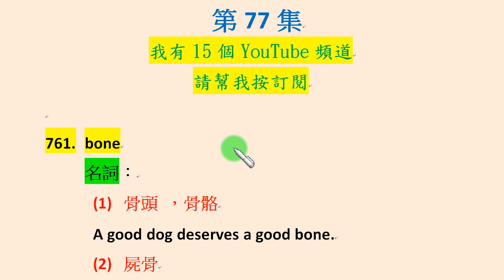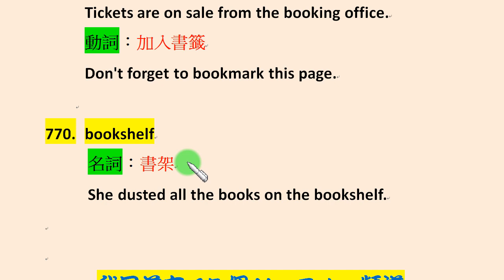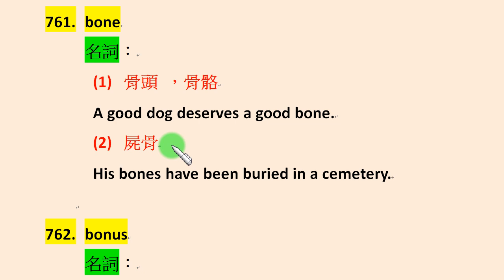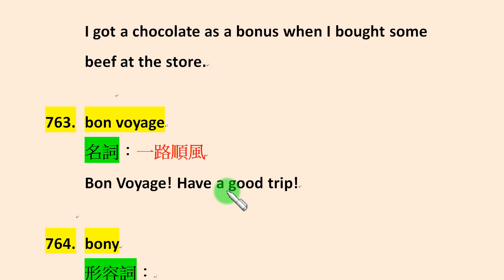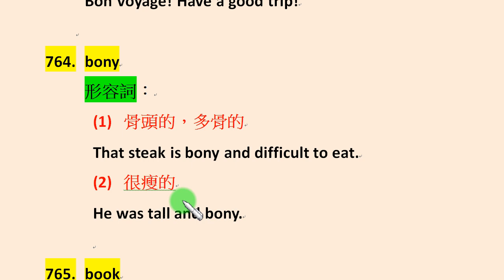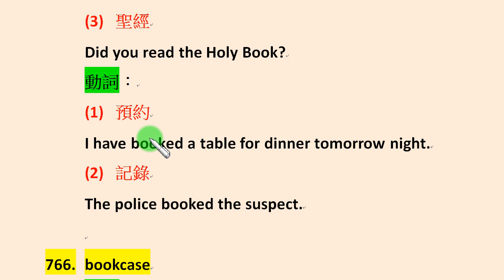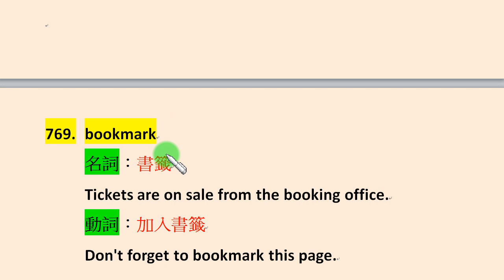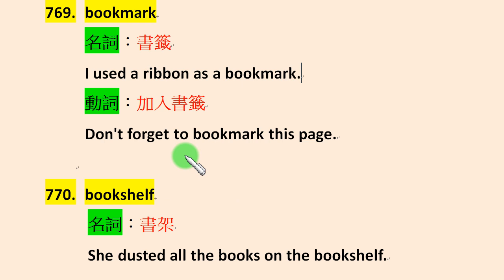「英文基本單字篇」第77集：bone, bonus, bon voyage, bony, book, bookcase, booking, bookmaker, bookshelf...等十個單字